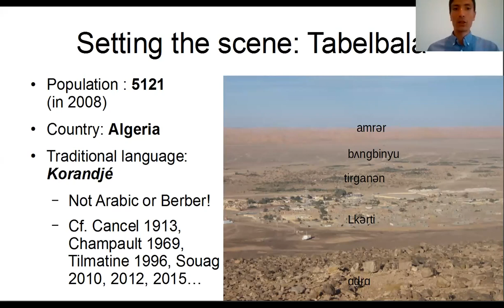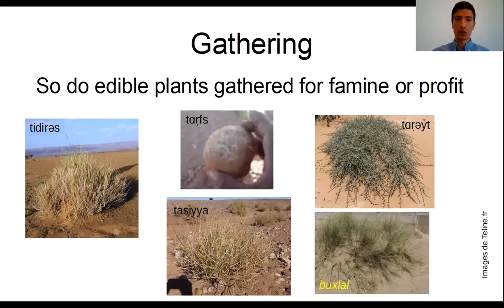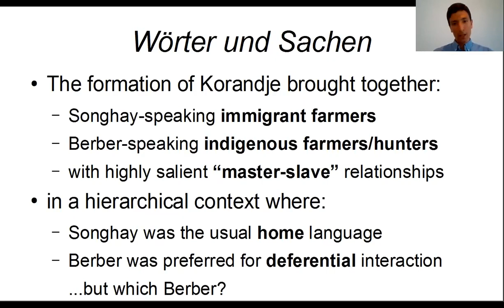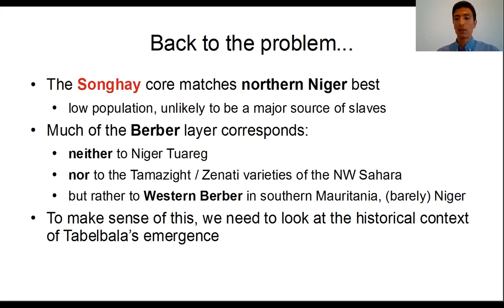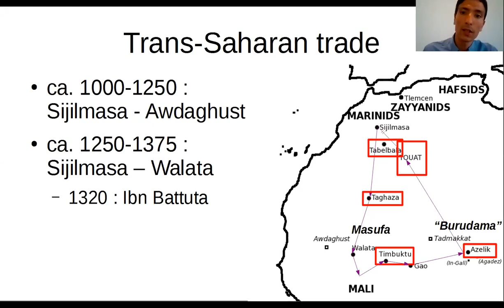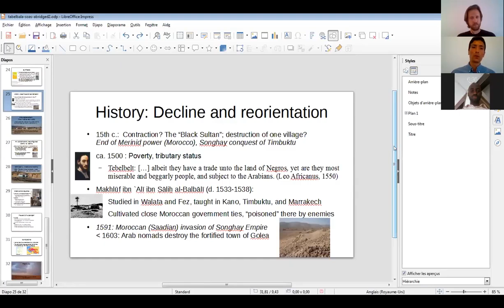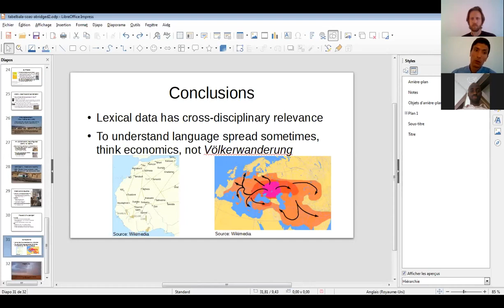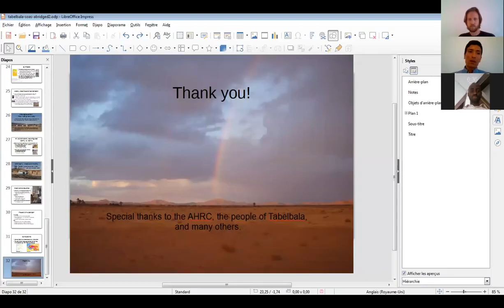Historical Linguistics of Korandje (Souag) | SOAS University of London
How to cite: Souag, Lameen. 2020. Historical Linguistics of Korandje. Talk given at SOAS Linguistics Webinar 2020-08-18.

DOI: 10.5281/zenodo.4465157

Summer 2020
August 18

Lameen Souag (LACITO-CNRS)

Abstract: The oasis of Tabelbala stands alone in Northwest Africa as the only place whose language, Korandje, comes from south of the Sahara. By analysing word origins and regular sound correspondences, its vocabulary can be divided into different strata, each reflecting a different phase of its speakers’ history and, in some cases, providing information on their past available from no other source. In combination with other data, this also makes it possible better to understand how the people of Tabelbala gradually integrated themselves into overlapping regional identities, navigating the racial and ethnic categories of a society deeply affected by slavery and its aftermath.